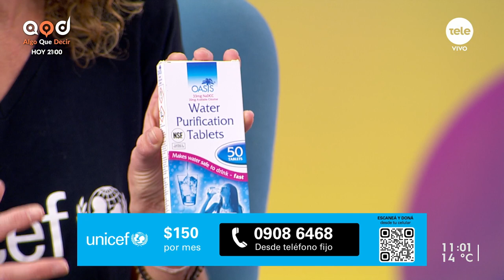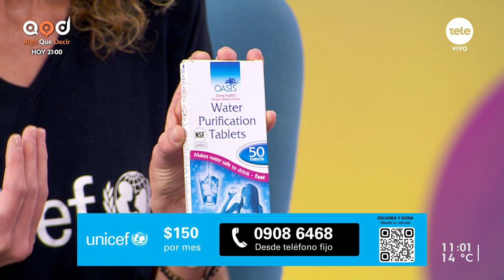Se viene "Ponete la camiseta por la infancia" de Unicef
Recibimos a Isa González de UNICEF para hablar sobre el programa del sábado 4 de mayo, los nuevos objetivos de este año,  a dónde va lo recaudado, como también los resultados del alimento que reciben los chicos.